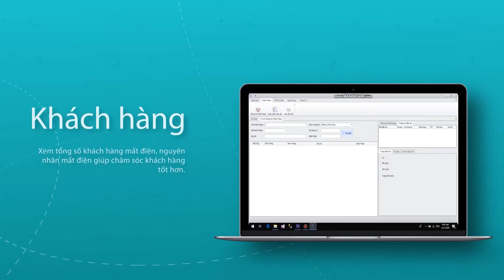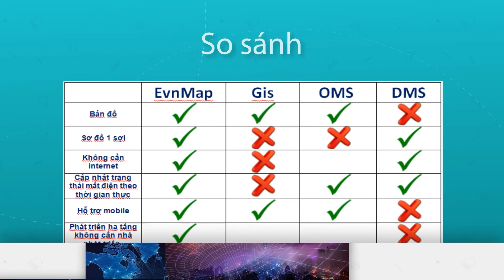Giới thiệu phần mềm vận hành lưới điện trên bản đồ theo thời gian thực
Introducte software operate the grid electro on a map in real time

Phần mềm có khả năng mô phỏng quá trình cắt điện hay đóng điện của bất kỳ đối tượng nào thê hiện trên bản đồ địa lý các khu vực đang mất điện,nhánh dây đang mất điện, , số lượng khách hàng ảnh hưởng, giúp nhân viên kỹ thuật điện có thể điều khiển hệ thống điện thực tế một cách chính xác, an toàn khi đóng cắt nguồn điện.
Phần mềm cho phép được cập nhật từ các đơn vị lên trung tâm xử lý của công ty điện lực để có báo cáo số liệu tức thời. Rất hữu ích cho việc phân tích cái bài toán vận hành.

Đăng nhập vào hệ thống bằng tài khoản, bao gồm tên tài khoản và mật khẩu,
được cung cấp. Có nhiều loại tài khoản. Ví dụ như tài khoản cho quản trị viên, tài
khoản cho nhân viên xử lý sự cố, tài khoản cho cấp lãnh đạo giám sát,…

Xem lưới trực quan: Xem bản đồ lưới điện trực quan. Bản đồ bao gồm các thành phần:
trạm biến áp, đường dây, đoạn đường dây, cột điện, cầu dao, máy cắt, tủ trung thế,….
Các đối tượng được biểu diễn trực quan trên nền bản đồ GoogleMap và bản đồ hành
chính địa phương.

Xem thông số điểm đo tức thời
Thông số tại các điểm đo được biểu diễn trực quan, dễ hiểu. Bao gồm đầy đủ các
thành phần: điện áp, dòng điện, công suất, Cosφ và tần số

Cảnh báo trạng thái trạm biến áp trực quan theo vị trí (cảnh báo text và âm thanh có hỗ trợ phát âm tiếng việt).

Đánh giá độ tin cậy lưới điện theo tiêu chuẩn IEEE 1366

Ngoài ra phần mêm có tính tương tác và thân thiên thiện với người sử dụng :dễ dàng tạo mới, thay đổi vị trị, loại thiết bị 1 cách nhanh chóng.